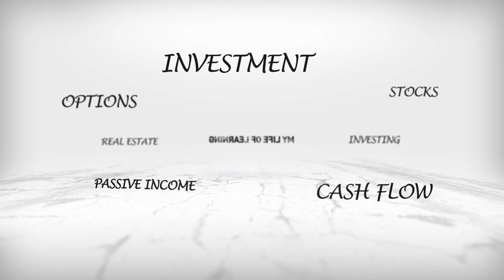PASSIVE INCOME Investments, Ideas and Opportunities (Real Estate, Stocks and Option Trading)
PASSIVE INCOME Investments, Ideas and Opportunities - Real Estate, Stocks and Option Trading -- 💰 BLACK FRIDAY SALE until midnight on Tuesday, 12/3/2024 eastern!

In this video we will discuss:
Why passive income so important?
How can learning about passive income change your life?
How much effort does it take to learn about passive income investing?
How old do you need be start investing?
What are the rewards of passive income investing?
How much money can passive income investing make for you?
What does a person need to do in order to start investing for passive income?
We will also discuss: Passive Income Ideas and opportunities, how to make passive income online, Passive Income streams, and passive income investments.